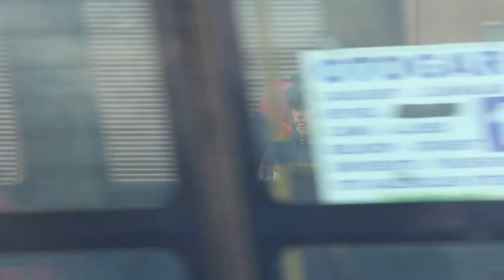İstanbul'dan gelen Mültecileri Trakya Halkı Yunanistan Sınırına getiriyor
Herkese merhaba:)
İstanbul'dan gelen Mültecileri Trakya Halkı Yunanistan Sınırına getiriyor.Biliyosunuz ki kapılar açıldı tüm mülteciler avrupaya açılmaya başlıyor.

İSTANBUL'DAN GELEN MÜLTECİLERİ TRAKYA HALKI YUNANİSTAN SINIRINA GETİRİYO